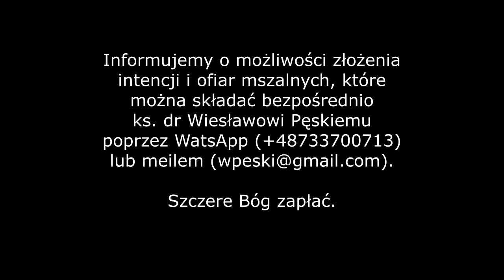Ks. dr Wieslaw Pęski - nauka stanowa dla kobiet w Sanktuarium NSPJ Chrystusa Króla w Chojnie.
Nauki stanowe dla kobiet wygłoszone 18 marca 2024r przez ks. dr Wiesława Pęskiego SAC w ramach Rekolekcji Wielkopostnych w Sanktuarium Najświętszego Serca Pana Jezusa Chrystusa Króla w Chojnie.

Informujemy o możliwości złożenia intencji i ofiar mszalnych, które można składać bezpośrednio ks. dr Wiesławowi Pęskiemu
Szczere Bóg zapłać.

Szanowni Państwo,
Możliwe jest również dokonywanie wpłat na nasze konto gotówkowe - w każdej walucie. Podajemy nazwę i numer rachunku do wpłat:
"Prawda was wyzwoli"
w POLISH & SLAVIC FCU
100 McGuiness Boulevard
Brooklynn, New York 11222
dla osób wpłacających na terenie USA - numer: ABA # 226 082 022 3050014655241
dla osób wpłacających za granicą - numer: SWIFT # PSFCU S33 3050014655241